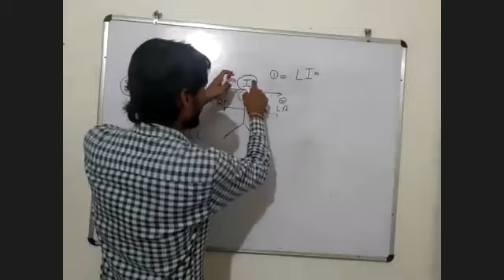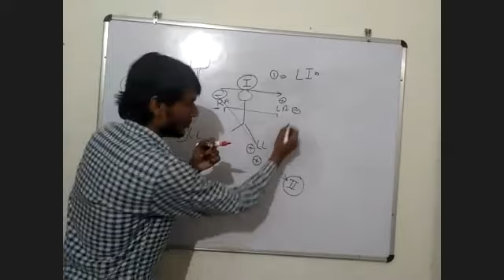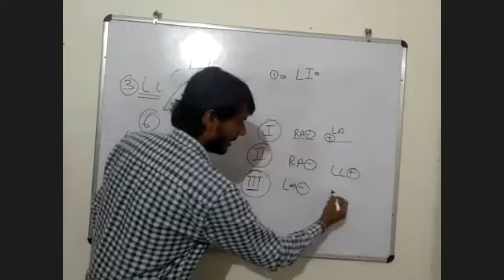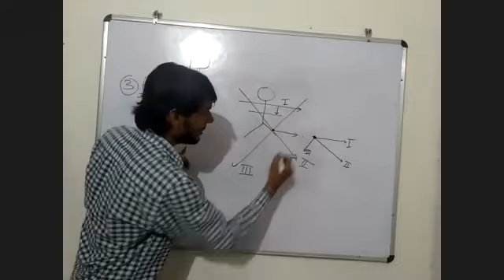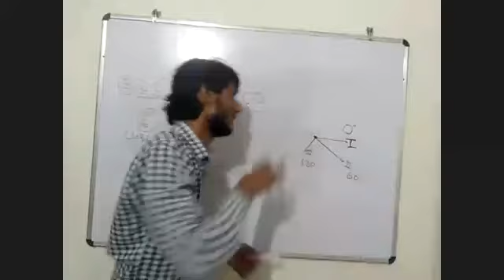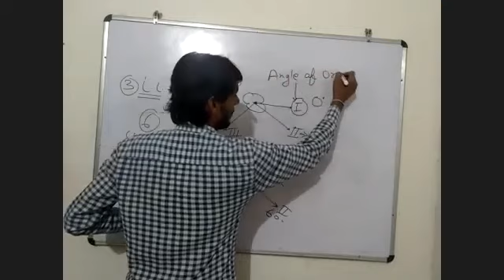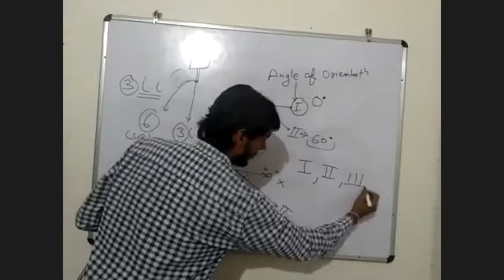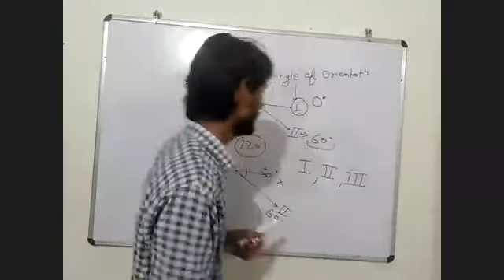Ecg Lecture 2 (Part2)